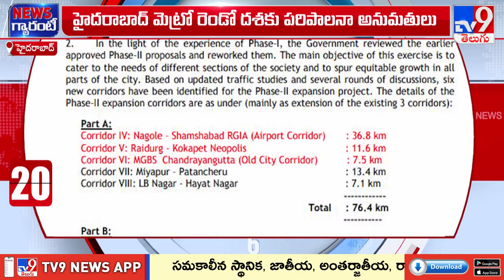హైదరాబాద్‌ మెట్రో రెండో దశకు పరిపాలనా అనుమతులు - TV9